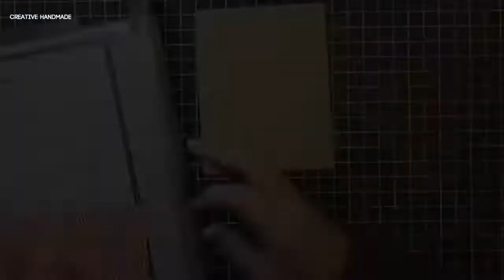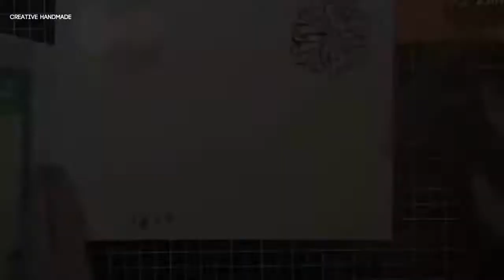Hướng dẫn làm thiệp giáng sinh đẹp tặng người thân | Creative Handmade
Các bạn đang xem: Hướng dẫn làm thiệp giáng sinh đẹp tặng người thân